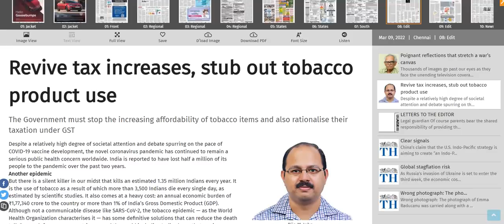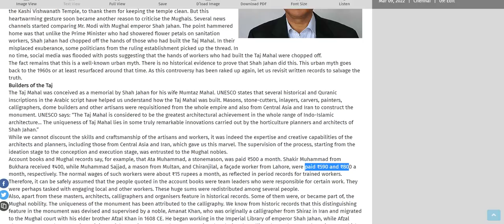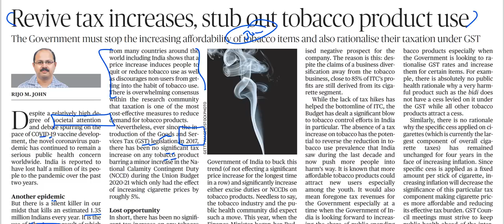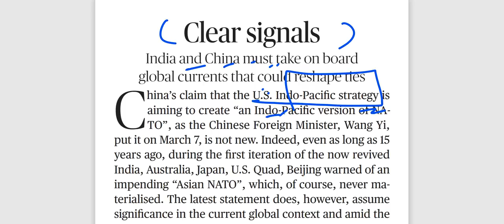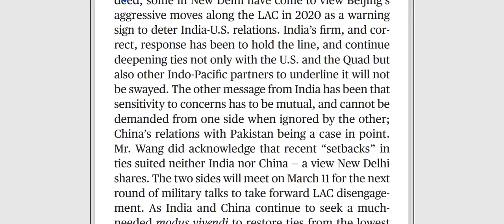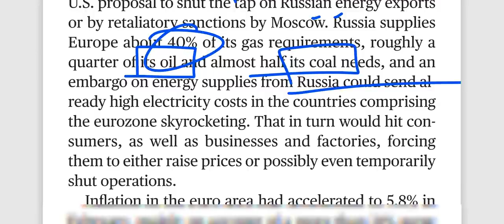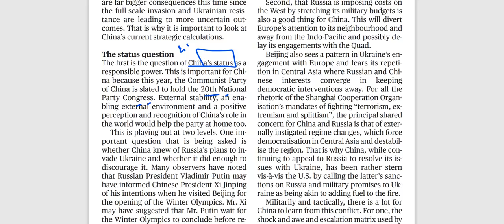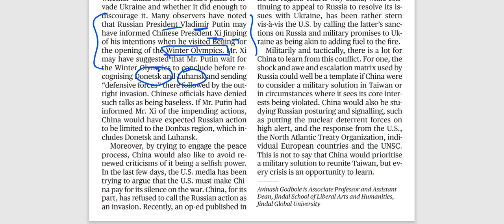9th March 2022 - The Hindu Editorial Discussion (China's gain, Tobacco taxation, global inflation)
The 9th March 2022 important editorials/news has been discussed in this video.